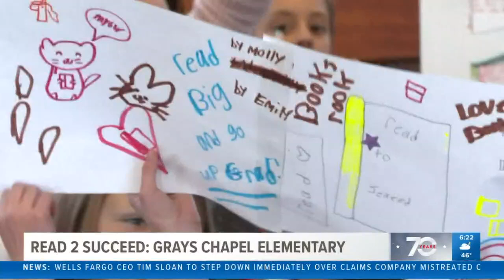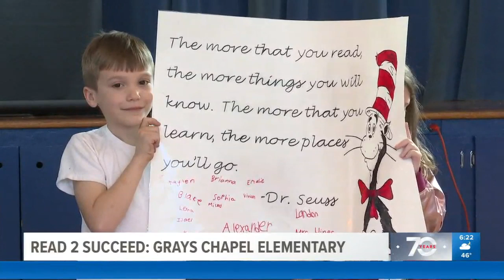Read 2 Succeed: Grays Chapel Elementary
Our Read 2 Succeed is back this week at another great Triad school! We made our way to Grays Chapel Elementary.